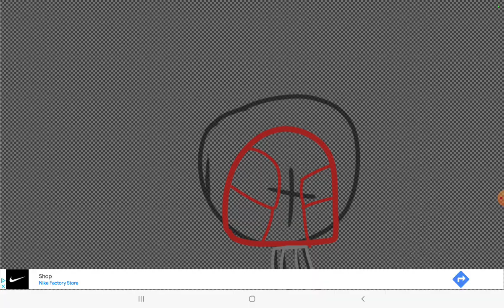dad no!/the three players vs evil red/speed drawing